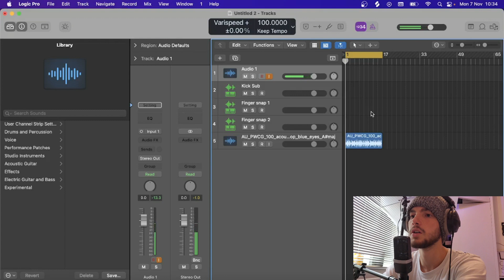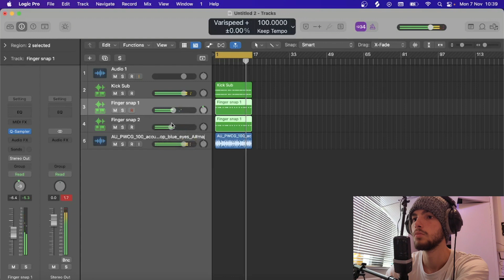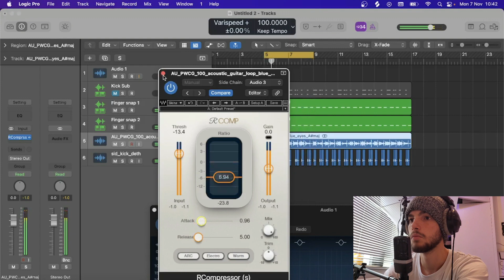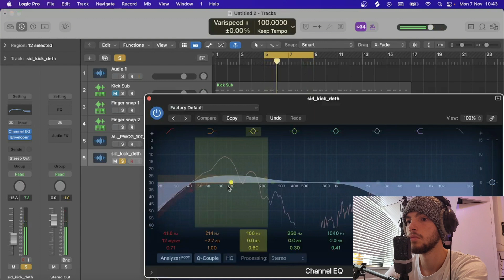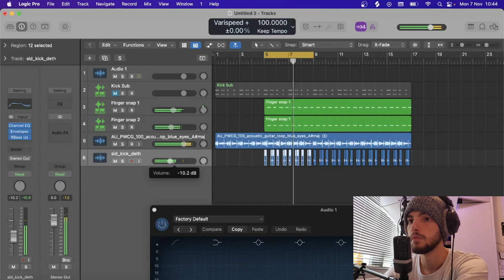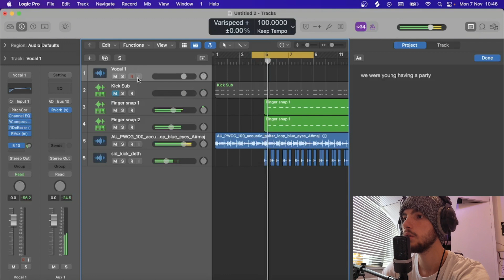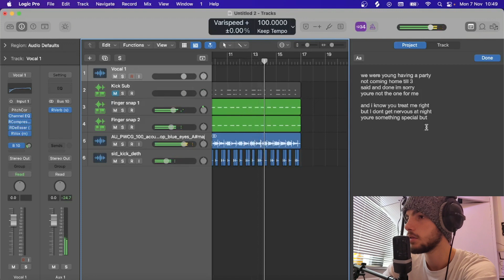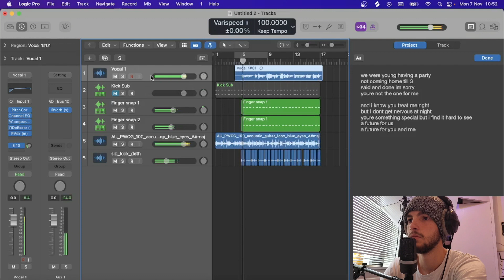I MADE A FIRE ACOUSTIC BEAT in UNDER 10 MINUTES!!! | CRAZY!!!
Macbook pro:

My Box:

Mic Stand: